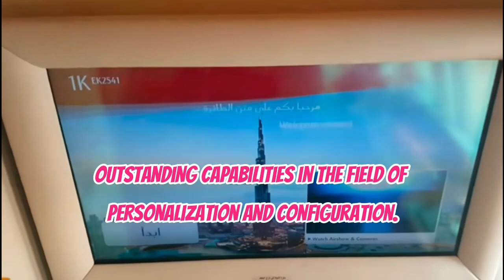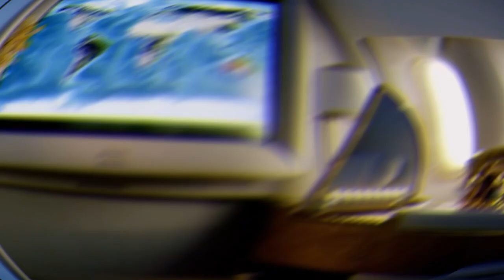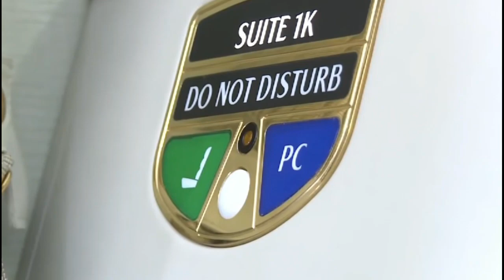Come on a tour of the Emirates Executive Private Jet.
Get ready for the epitome of luxury travel as we take you on an exclusive tour of the Emirates Executive Private Jet. In this immersive journey, we'll unveil the opulence and sophistication that define air travel at its finest. Join us as we explore the lavish interiors, cutting-edge amenities, and unparalleled service that make this private jet a flying palace.

As the video unfolds, you'll witness the meticulous detailing of the Emirates Executive Private Jet, from the moment you step on board to the plush seating arrangements that redefine comfort at 40,000 feet. This isn't just a mode of transportation; it's an experience crafted for those who demand the utmost in exclusivity and refinement.

We'll delve into the technological marvels that set this private jet apart, showcasing the state-of-the-art entertainment systems, connectivity features, and the seamless integration of modern conveniences. From gourmet dining options to personalized service, every aspect of the Emirates Executive Private Jet is designed to cater to the discerning tastes of its elite passengers.

But the journey doesn't end with the visuals; it's an invitation for you to share your thoughts. Comment below with your answer to this polarizing question: A) If you could experience a one-way trip on the Emirates Executive Private Jet, where would you fly to and why, or B) would you prefer to invest in creating your own private travel haven on the ground? Share your travel dreams and join the conversation among fellow aviation enthusiasts!